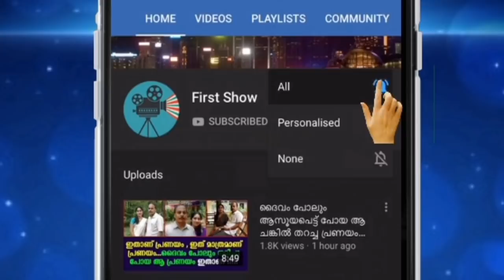മകളുടെ കല്യാണത്തിന് ഈ വാപ്പ മകൾക്ക് അണിയിച്ച് നൽകിയ ആഭരണം കണ്ട് നാട്ട്കാർ വരെ കണ്ണ് തള്ളി !!!